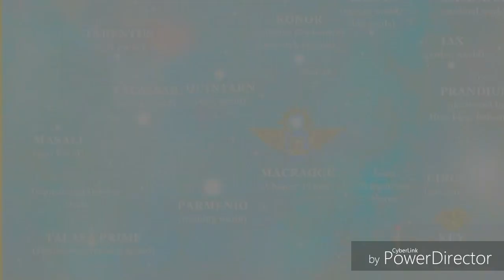Warhammer 40k - Roboute Guilliman Tribute (Sabaton - Carolus Rex)